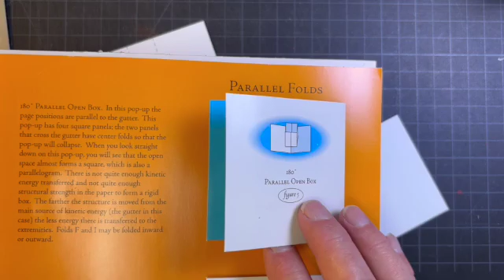The Elements of Pop-Up, fig 5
This video is the guide to building the 180˚ Parallel Open Box, fig 5, from the book The Elements of Pop-Up by David A. Carter and James Diaz.